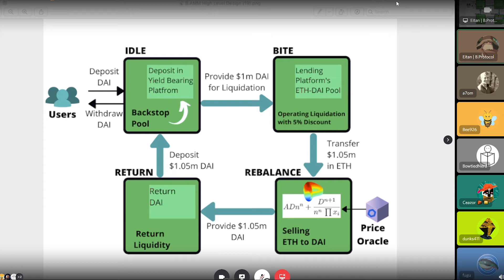B Protocol AMA (Nov 1, 2021)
AMA with B Protocol

Timestamps:
00:00 B Protocol AMA Intro
00:25 Intro of the Team
05:39 What’s the meaning of the name: ‘B Protocol’?
06:28 B Protocol in a nutshell
06:50 The main benefits of B Protocol for regular users
09:15 What are the main problems that B Protocol is trying to solve?
09:26 First problem: Capital efficiency
10:58 Second problem: Democratizing the liquidation system
11:47 Third problem: Fighting MEV
12:34 Curren issues in DeFi caused by MEV
15:29 How liquidation works in DeFi
17:14 How the entire liquidation works with B Protocol
19:26 What stage is the project development currently at? & Integration with other protocols
22:09 Multichain integration: Polygon & BSC chains
22:44 The negotiation process with other protocols
25:50 Current community development
27:50 What benefits do users get using B Protocol other than using other front ends of Liquity?
29:35 Automation of reselling of ETH to LUSD & Optimization of rewards
31:15 Summary of automation process
32:09 Yield aggregation for the stability pool
33:48 Market selling of ETH back into LUSD
34:59 Is Liquity able to reduce their LQTY rewards?
36:15 Is B Protocol adding incentives? Are you supplying your own governance tokens?
38:06 Are there any fees taken out of the yield accrual?
38:40 B Protocol long term vision & plans for multichain
41:08 What’s the current incentive status on your liquidity mining program? UMA program
43:34 How is B Protocol different from KeeperDao?
45:10 What about other potential competitors?
45:48 Market making vs. Backstop
48:22 BPRO tokens
49:10 Challenges & how will you confront the challenges?
50:52 Security framework
52:21 Any plans for NFT integration?
53:21 Potential future profitability of liquidation in DeFi ($100b/year in CeFi)
56:20 One-click migration & gas subsdity?
58:40 Closing